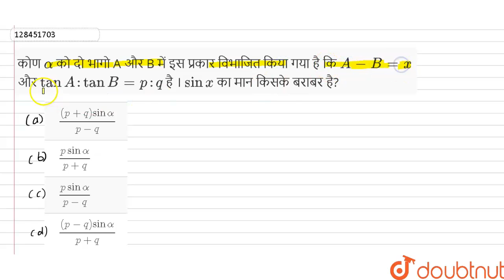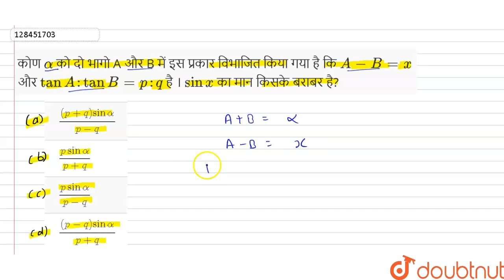कोण alpha को दो भागो A और B में इस प्रकार विभाजित किया गया है कि A -B =x और tan A : tanB =p :q...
कोण alpha  को दो भागो A और B में इस प्रकार विभाजित किया गया है कि A -B =x  और tan A : tanB =p :q  है । sin x  का मान किसके बराबर है?
Class: 12
Subject: MATHS
Chapter: NDA 2016 (II)
Board:NDA

👉 Have Any Query? Ask Us.